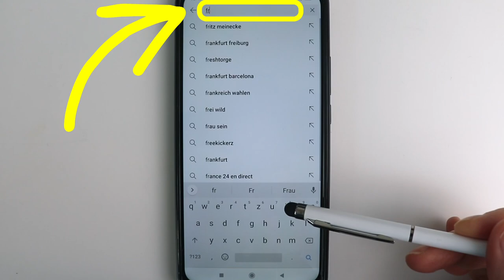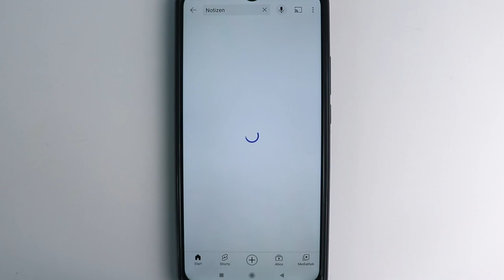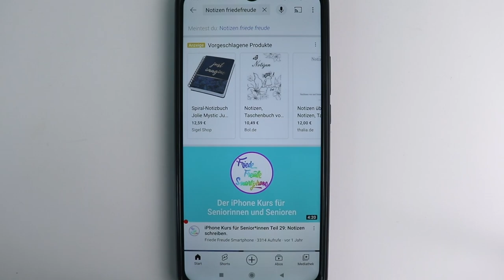Im YouTube Kanal nach einem Video suchen. Fragen zum zum Smartphone.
Frage: Wie kann man auf dem Smartphone innerhalb eines Kanals suchen? Auf meinem Videokanal gibt es über 300 Videos zu allen möglichen Themen. Hier zeige ich Ihnen, wie Sie auf dem Smartphone nach bestimmten Videos suchen können. Auf dem Computer ist die Suche innerhalb des YouTube Kanals sehr einfach. Hier gibt es in der Kanalübersicht eine Suchfunktion. Diese Funktion gibt es auf der App YouTube auf dem Smartphone leider nicht. Hier muss man sich mit einem kleinen Trick helfen. Einfach den Suchbegriff zusammen mit dem Kanaltitel eingeben. Hinter den drei Punkten verbergen sich noch Filtermöglichkeiten. So können Sie die Suche noch weiter einschränken.
Viele Spaß mit diesem Video :)

0:00 Computer Suche
1:00 Smartphone Suche

Wenn Sie mir schreiben wollen oder auch Fragen zum Smartphone haben:
Einfach hier unten über die Kommentare oder über meine Webseite:

Sie wollen den Smartphone Kurs für Android oder iPhone Smartphones mitmachen? Klicken Sie oben auf das Logo von FriedeFreudeSmartphone. Hier sehen Sie das komplette Angebot meines YouTube Kanals.
Youtube.com/FriedeFreudeSmartphone
Das Buch zum Smartphonekurs gibt es über die Webseite oder im Buchhandel zu bestellen: